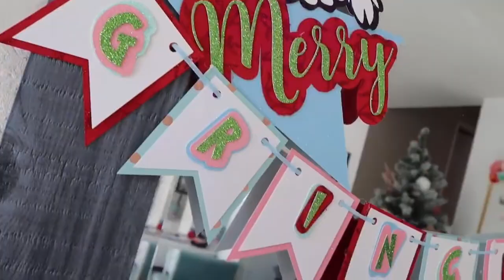DAY 11 - Angels + FINAL DAY FOR GIVEAWAY ENTRIES!